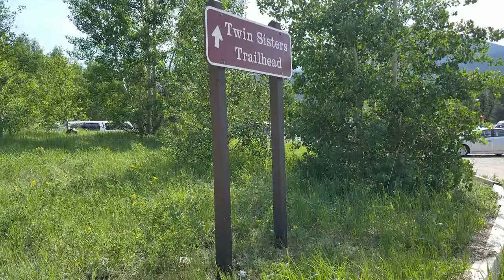Twin Sisters Peak - EPTG Trail of the Week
Each week, Estes Park Trail-Gazette hikes a trail and documents it with photo, video and a corresponding article.